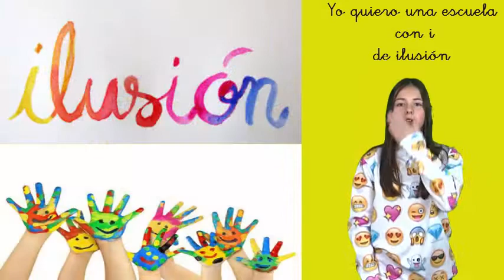Apostamos polo i. 1º ESO. CPI Plurilingüe Virxe da Cela. Concursoescolar ONCE